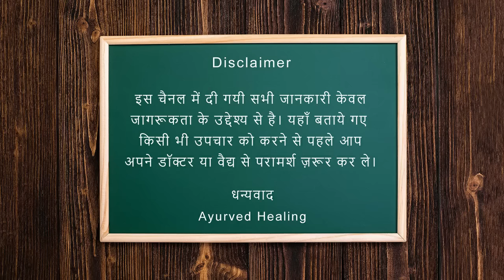राजीव भाई के ये चार नियम अपनाये और हमेशा स्वस्थ रहे healthy lifestyle tips rules for healthy living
rajiv dixit ke char niyam-भाई राजीव दीक्षित जी ने दिनचर्या में अपनाने के लिए चार नियम बताये है जिससे अपनाने के बाद आप जिन्दगी में कभी बीमार नहीं होगें। भाई राजीव दीक्षित जी खुद इन नियमो का पालन करते थे इसलिए वो कभी बीमार नहीं हुए। स्वामी रामदेव जी और उसके योग शिक्षक खुद इन नियमों का पालन करते है। राजीव भाई के ये चार नियम अपनाये और हमेशा स्वस्थ रहे।

राजीव दीक्षित का वीडियो, राजीव दीक्षित ऑल वीडियो, राजीव दिक्षित चार नियम।

Dear friends,
This video of rajiv dixit discusses various home remedies by rajiv dixit. It specifically talks about four rules for healthy living, ayurved healing, rajiv dixit videos, rajiv dixit chuna, triphala churna benefits in hindi, triphala benefits, rajiv dixit on triphala, triphala ke fayde, rajiv dixit ayurveda, rajiv dixit ayurveda diabetes, rajiv dixit health tips, आयुर्वेद में 4 नियम, Vaat pitt kaph control, swadeshi chikitsa, rajiv dixit video, home remedies, home remedies for sore throat, health tips for women, health tips in hindi baba ramdev, home remedies for heartburn and other similar issues. Please watch the video carefully and follow the tips for healthy living.

देसी गाय का शुद्ध घी 👇👇

☑️ गिर गाय का शुद्ध देसी घी

अब आप ऑनलाइन से भी औषधियां मंगवा सकते हैं

☑️ त्रिफला चूर्ण
☑️ धागा मिश्री
☑️ धागा मिश्री
☑️ गोमूत्र अर्क

राजीव भाई की पुस्तकें आप अमेज़न से मंगवा सकते है :

☑️ रोगी स्वयं चिकित्सक तथा रोगी स्वयं निरीक्षक
☑️ रोगी स्वयं चिकित्सक
☑️ आरोग्यमंत्र रसोई घर से स्वास्थ्य कि और योगपुस्तिका
☑️ गौ चिकित्सा
☑️ निरोगी रहने के नियम और गंभीर रोगो की घरेलू चिकित्सा
☑️ अष्टांगहृदयम् आयुर्वेद ग्रंथ